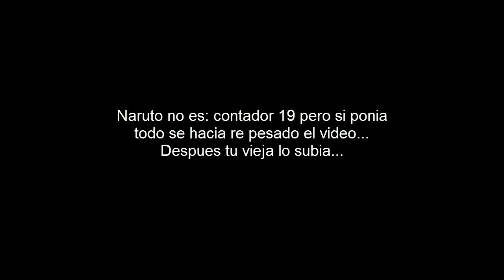No es Naruto! - Road to JJ - Vlog N°1 - parte 3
NO ES NARUTO!